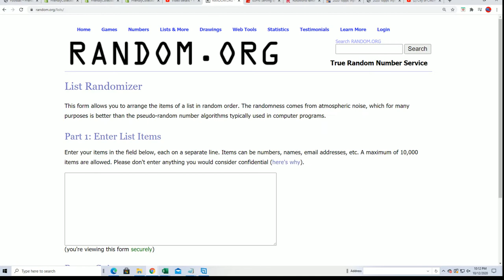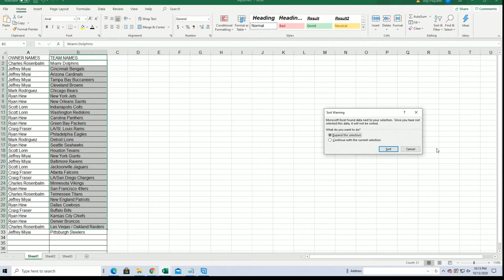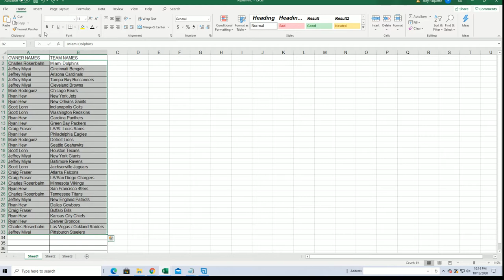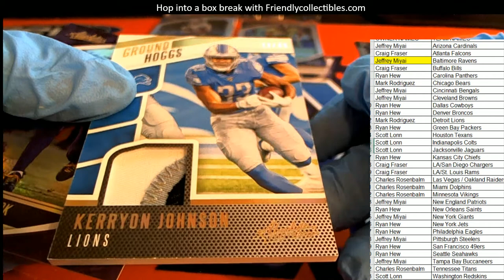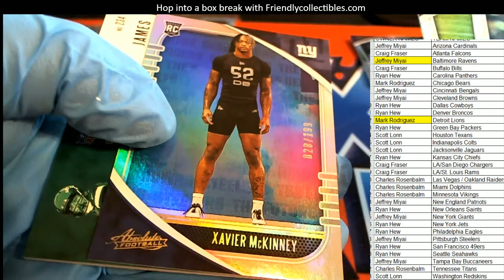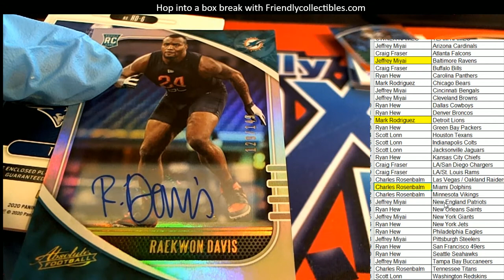2020 Panini Absolute Football Hobby ID 20ABSFB105